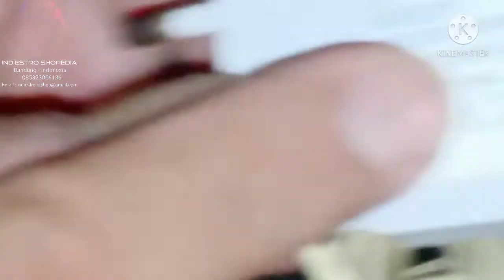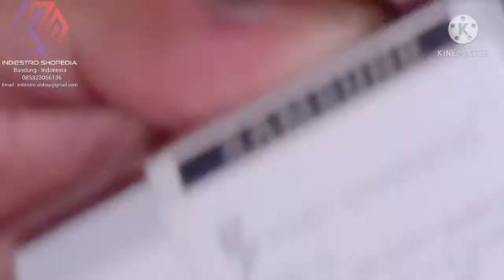Test Travel Charger 2 Slot Biasa, Asus Fast Charging & Samsung Fast Charging Minus Kabel For Sale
Bismillah,

Lanjut Test batok Travel Charger Biasa 2 Slot, Asus Fast Charging 2 Slot dan Samsung 2 Slot Fast Charging semua di Test Mins Kabel Bawaannya mati ga ngecharge to slot diatas 22nya normal jalan ngecharge semua Indieshoper.

Salam Indieslovers,
Wa'alaikumusalam